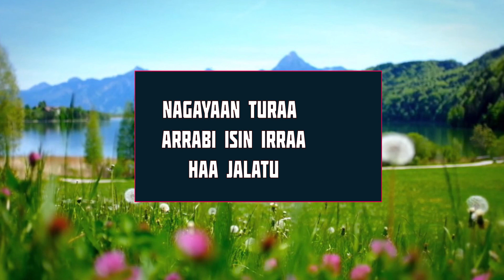ZAKAA FIXRII ENNUUF KENNAN YOOM BAASAN BIYA ERGUUN TAHAA